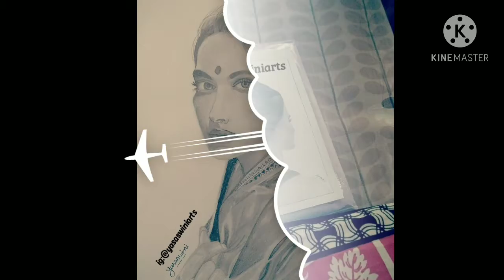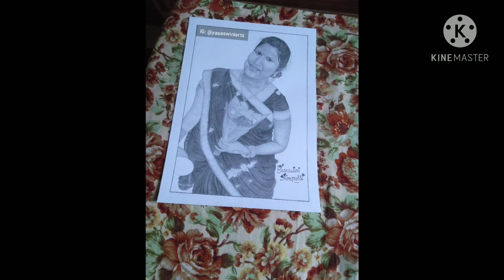2020 sketch show || my sketches in 2020 || graphite sketches || pencil arts || @YasaswiniArts artist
Thank You so much for being supportive.

Media:
F,  2B, 3B, 4B, 5B,

Check this out!

ABOUT MY CHANNEL:
Yash Star Channel is just dedicated to Mother's & art love

i will make videos about drawings,crafts,chalk arts,rangolis,cooking recipes, technical issues, some of tips. for all these to do i need your all support.